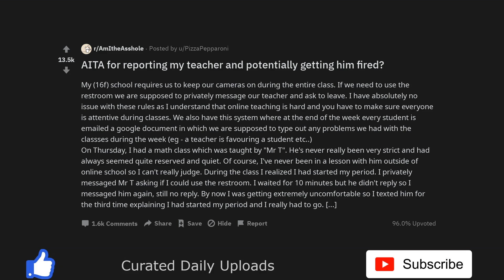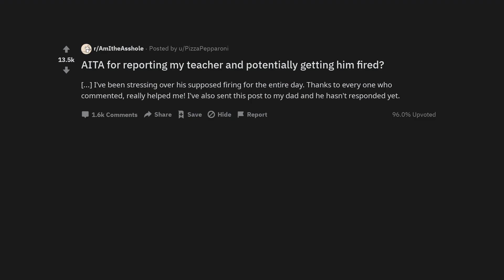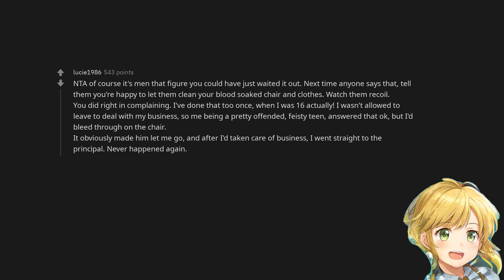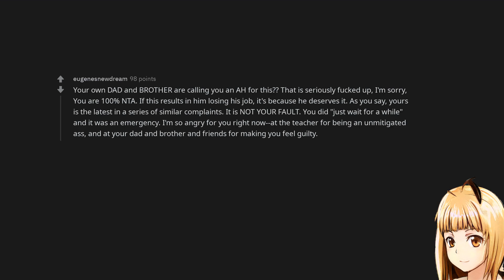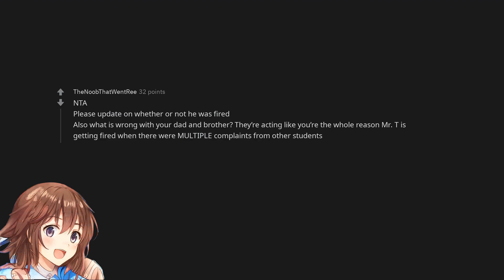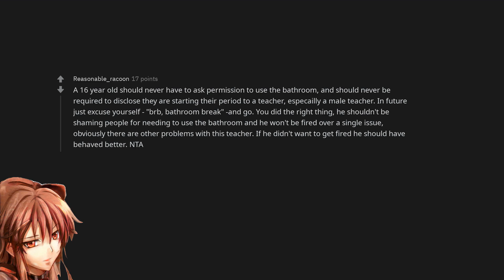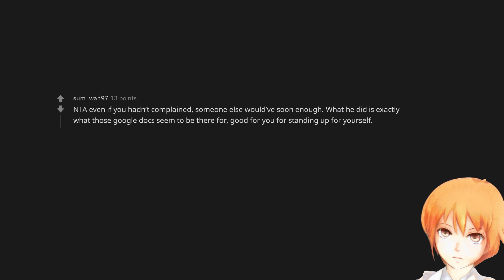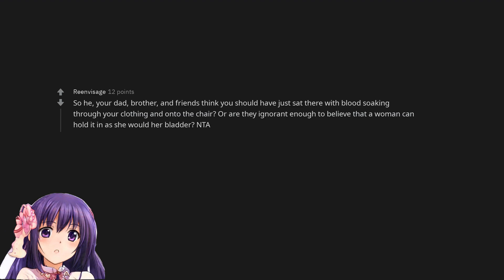AITA for reporting my teacher and potentially getting him fired?